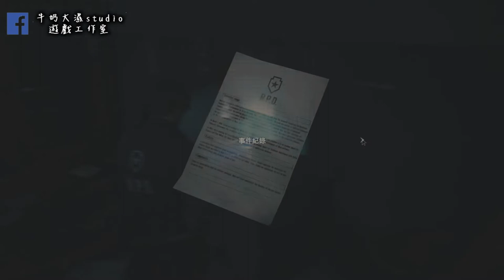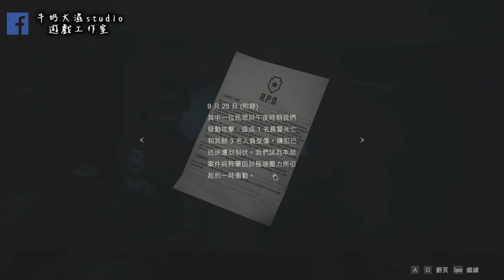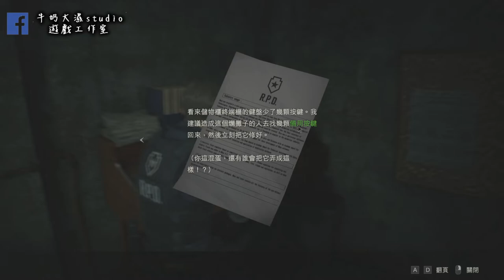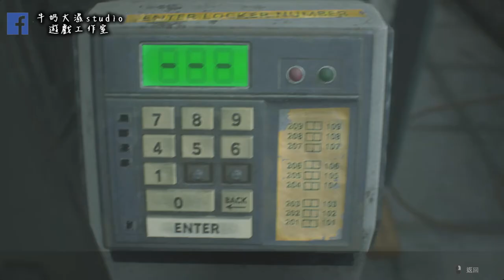惡靈古堡2/Resident Evil 2 里昂篇#3 觀迎里昂報到!! 牛奶大濕台